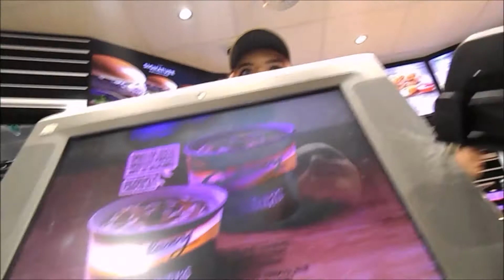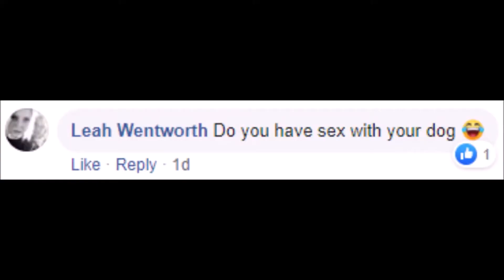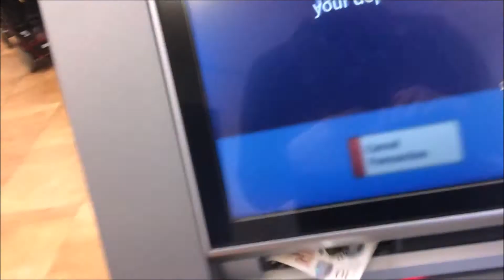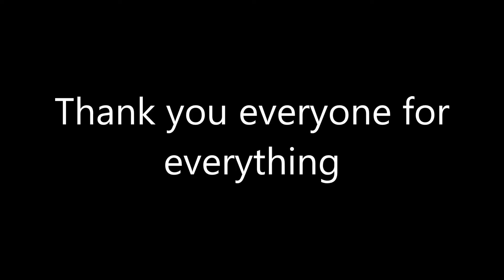Best Clips of 2019 and 2020 🎬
Have a good day wherever you are in the world despite what’s going on with Lockdown and Covid-19. Do not let it get you down and if you do feel that way just say “No!” loud and proud and it won’t get to you I promise I’ve been there.